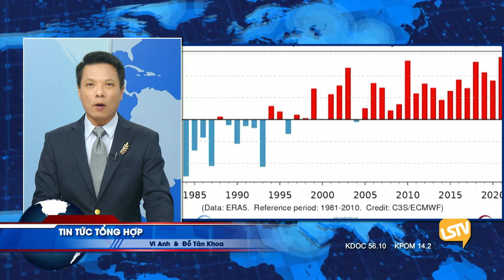TIN TỨC TỔNG HỢP LSTV (09/07/2021) Phần 2